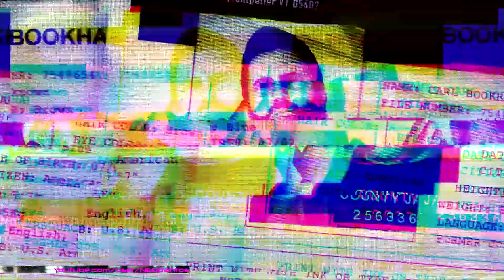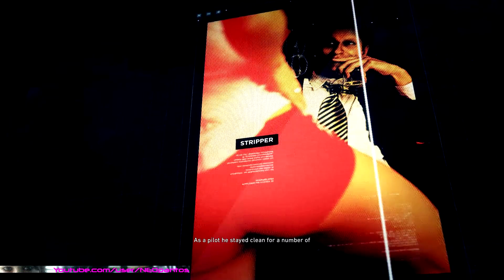Tom Clancy: Ghost Recon Wildlands (Fem) - Part# 13